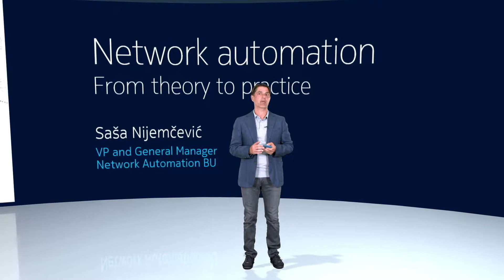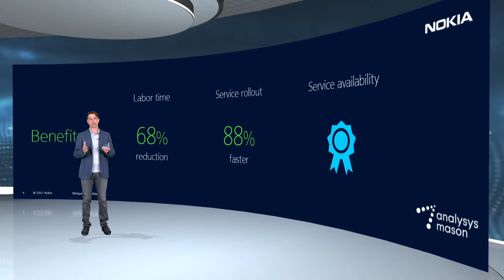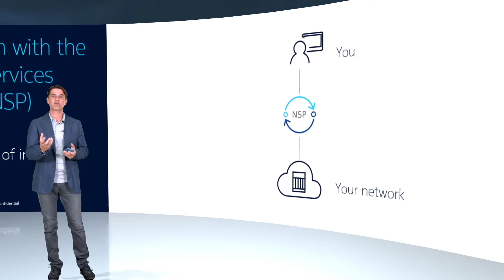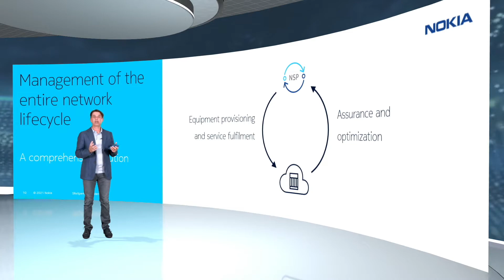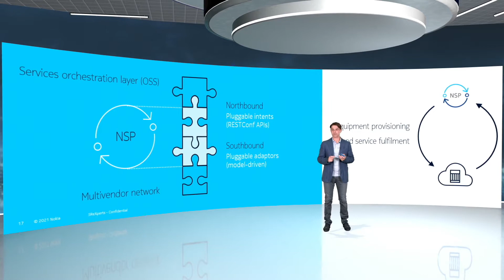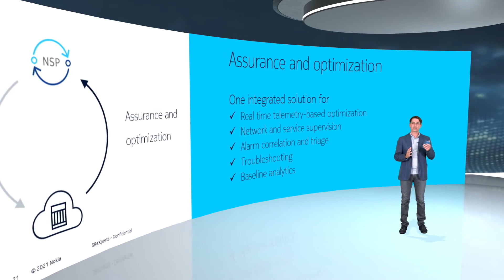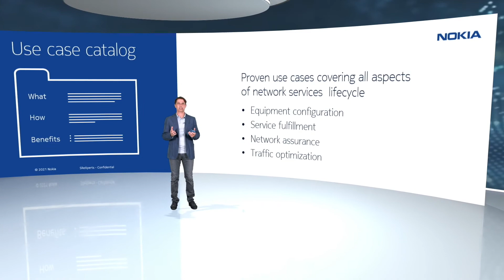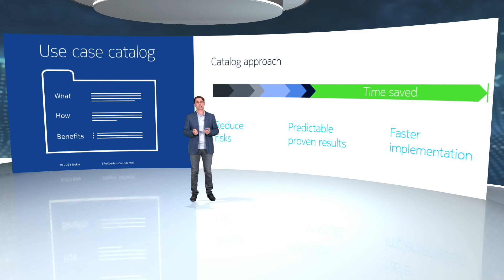Network automation - from theory to practice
Saša Nijemčević, head of IP network automation at Nokia, talks about the benefits of network automation measured by network operators, and explains how the latest innovations in the Nokia Network Services Platform enables to get those benefits.